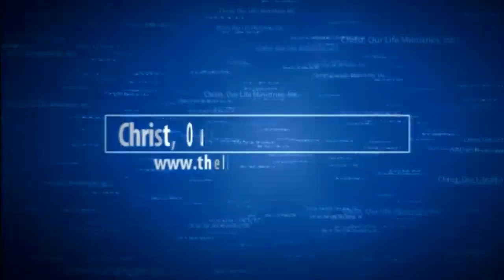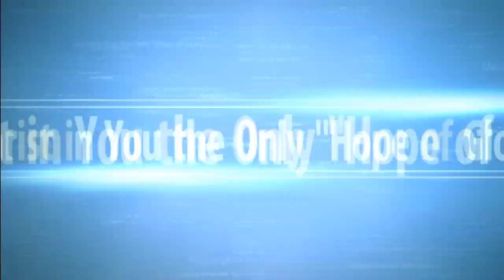James Program 21 & Romans Program 1